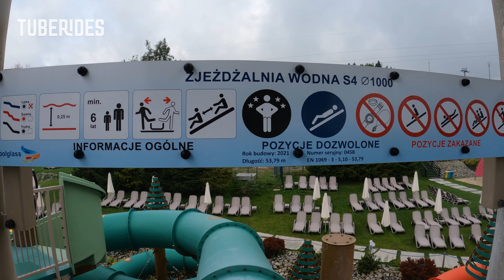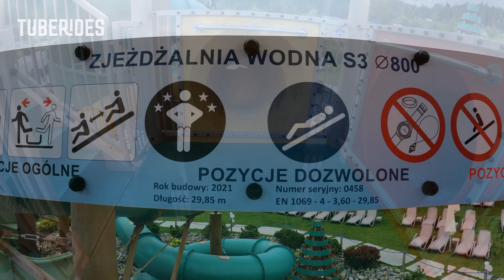Terma Bania - New Fortess Water Slides | Zjeżdżalnie dla dzieci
These are the kids slides at Terma Bania in Białka Tatrzańska, Poland. The new water playground is home to five water slides by Polglass and was added to Terma Bania in 2021. The slides at the water play structure are fitted with daylight effects and the water is remarkably warm!